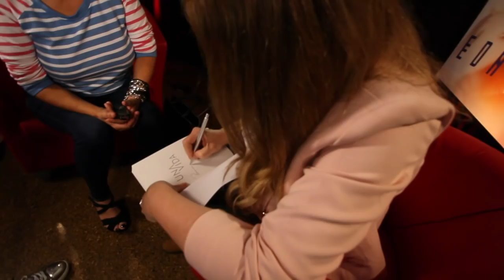Ednita Nazario - BTS Entrevistas Una Vida